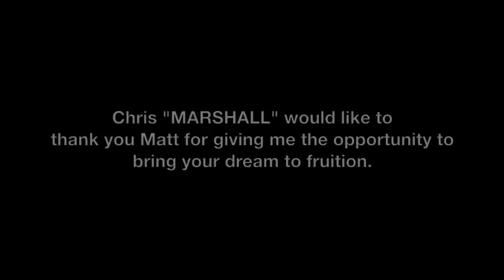Matt Roloff's Ranger Crew Machine Build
Matt Roloff's Ranger Crew Machine Build.  Matt wanted a machine for on the farm that would carry many passengers especially for his Pumpkin Season.  Custom MARSHALL MOTOART designs and build, helped Matt to achieve getting features that he wished for such as power steps, ground effects lighting, pa system to talk to passengers, extra seating design that allowed for up to 11 passengers and more.   Matt has a wonderful show on TLC, Little People Big World and keeps unbelievably busy with many projects that he dreams about and does!  Thank you Matt for your business- Chris